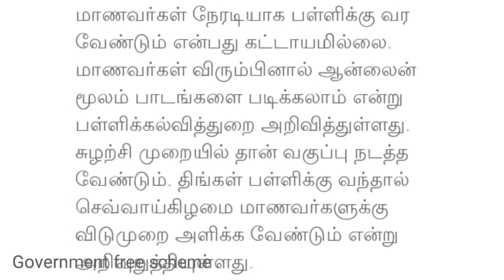நாளை முதல் விடுமுறை அறிவிப்பு | தமிழகத்தில் ஒமைக்ரான் | Omicron corona virus in tamil